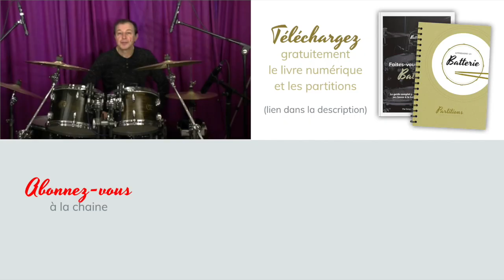[AVANCÉ] Spain - Chick Corea - Secret d'une bonne mise en place 2/2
🎁 Télécharge le guide pour jouer des rythmes et breaks de légendes

Débuter et progresser à la batterie avec des cours en ligne proposés par Serge Puchol. Jouer des rythmes et des breaks à la batterie dans tous les styles de musique. Comprendre la musique grâce au solfège rythmique. Gagner en maîtrise grâce à la technique. Suivez nos conseils et tuto pour apprendre la batterie facilement.